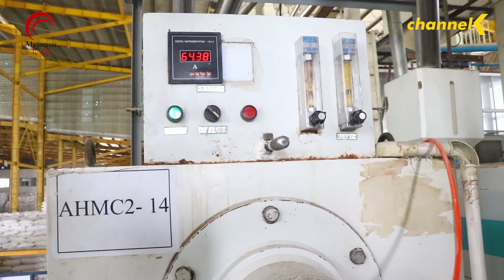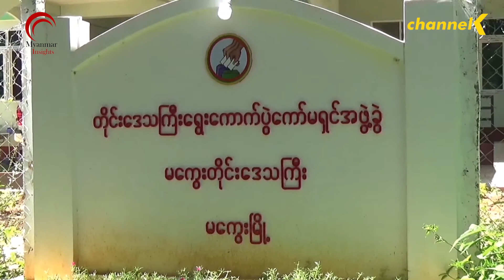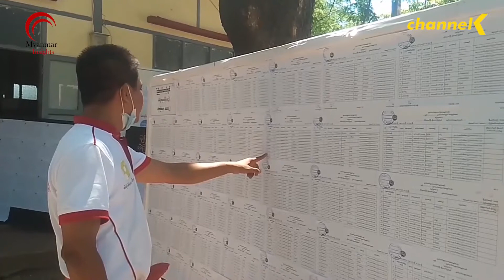၂၀၂၀ ခုနှစ် အောက်တိုဘာလ ၈ ရက်နေ့အတွက် နောက်ဆုံးရ ပြည်တွင်း သတင်းများ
ယနေ့ ၂၀၂၀ ခုနှစ်   အောက်တိုဘာလ ၈ ရက်နေ့အတွက်

-နှစ်နိုင်ငံကုန်သွယ်မှုကို ၃ နှစ်အတွင်း ကန်ဒေါ်လာ ၃ ဘီလီယံအထိ တိုးတက်လာဖို့ မျှော်မှန်းထားကြောင်း အိန္ဒိယကုန်သည်စက်မှုအသင်းမြန်မာရဲ့ ဥက္ကဋ္ဌ ပြော

-၂၀၂၁ ခုနှစ်ကစပြီး ပြည်တွင်းဆန်ကုမ္ပဏီ ၄၃ ခုက တရုတ်နိုင်ငံကို တရားဝင်ဆန်တင်ပိုခွင့် ရရှိ

 -မကွေးတိုင်းမှာ ယခင်စီစဉ်ထားတဲ့ မဲရုံထက် ၃၇ ရုံ ထပ်တိုးထား

- မန္တလေးမြို့ပေါ်က ဈေးတွေကို မနက် ၆နာရီကနေ နေ့လည် ၁၂အထိသာ ရောင်းခွင့်ပြုမည်